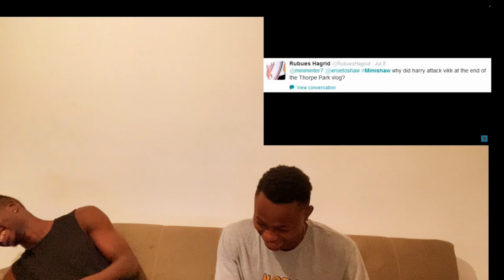W2S RACIST MOMENTS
WE HOPE YOU ALL LOVED THIS ONE IF YOU DID, PLEASE DON'T FORGET TO SMASH THE SUBSCRIBE BUTTON AND LIKE THE VIDEO... COMMENT ANY VIDEO YOU WOULD LOVE TO SEE OUR REACTION TO AS WELL.